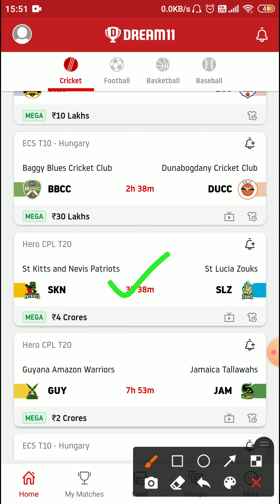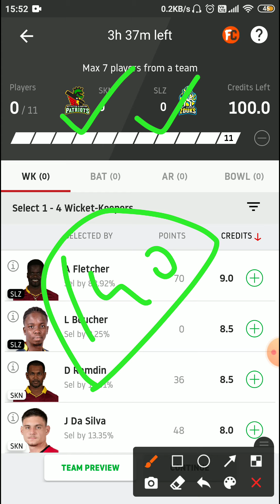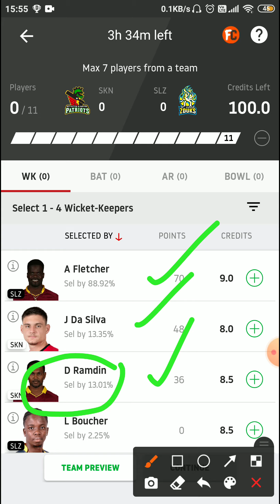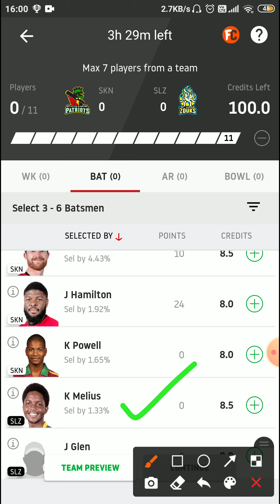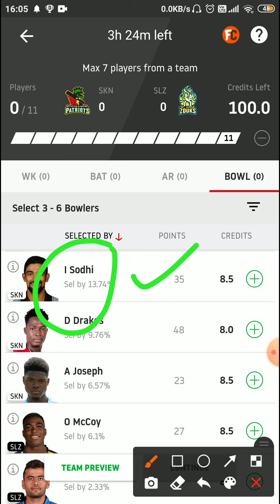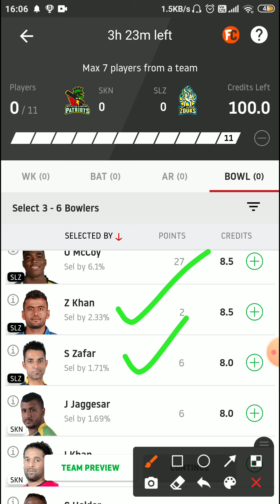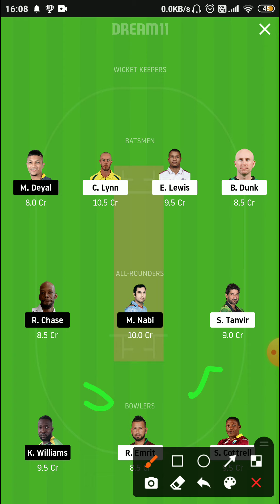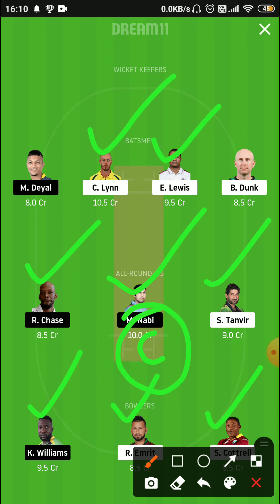SKN Vs SLZ match 7 CPL T20 Prediction in Tamil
Breaking news,